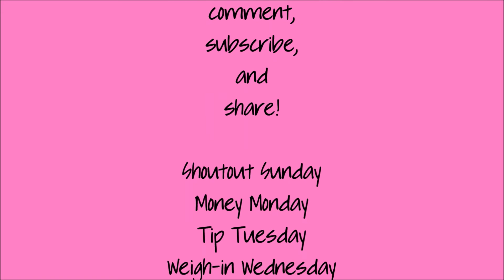My Credit Card Was Compromised!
I had to take care of it right away! I was afraid it would be a hassle to get it removed and might even be asked to pay for it at least temporarily. This was NOT in my budget. Thankfully, it was a pretty painless process and very simple to rectify...but only because I keep such a close eye on my statements and spending!

Things I Recommend:
**Capital One 360 Checking and Savings accounts (open a great interest bearing, fee-free account and get an extra $25, and I get an extra $20!)
**Achievement App (I get an extra 250 points, but this is only for the next couple of weeks)
**HP Instant Ink (We both get one free month of ink with this code!)
**Branded Surveys (I spend a few minutes each week doing polls or taking surveys for a few extra bucks)

*All opinions are my own. I am not being compensated for anything I recommend unless otherwise stated.